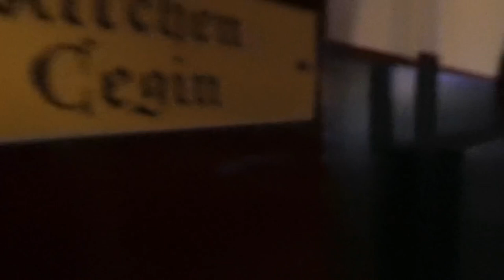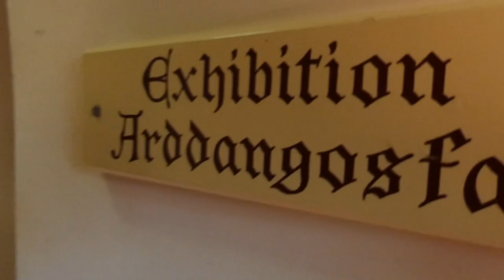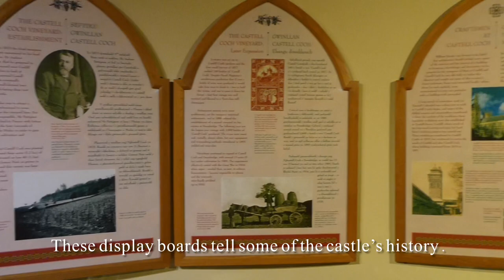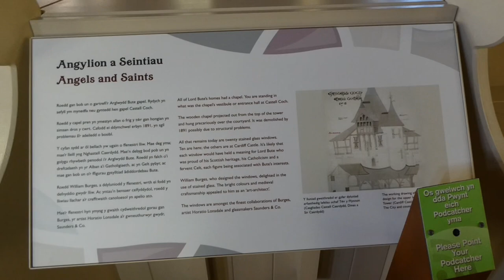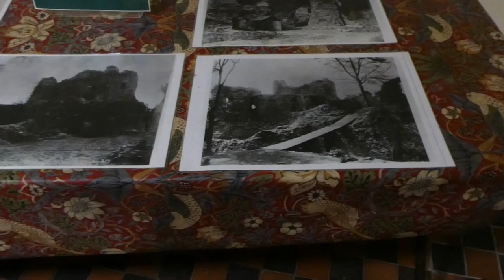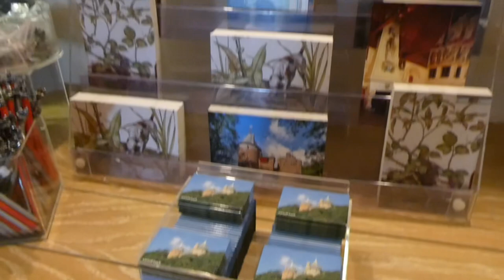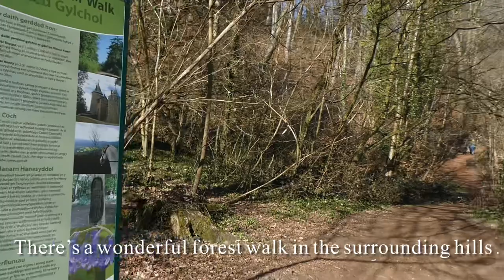I visit a Fairytale Castle in Wales - Castell Coch.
Today I visit beautiful Castell Coch, a real life fairytale castle hidden away in a beech tree forest on a hillside north of the Welsh capital of Cardiff.

A fortification has existed here since the 1200s, but in the late 1800s, the 3rd Marquess of Bute built the current castle we see today.

Given its magnificence, it’s not at all surprising that the castle has been used used as the setting for many TV and film productions over the years, such as Doctor Who and the Worst Witch.

Please note: sound malfunctioning on my camera on the day of filming meant I had to put much more music on this video than I would have liked. Apologies for this!